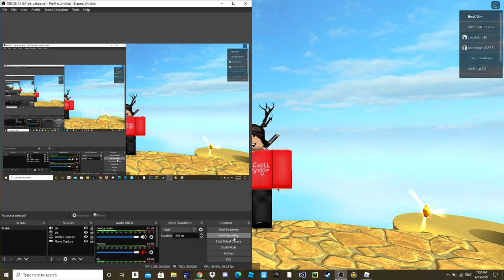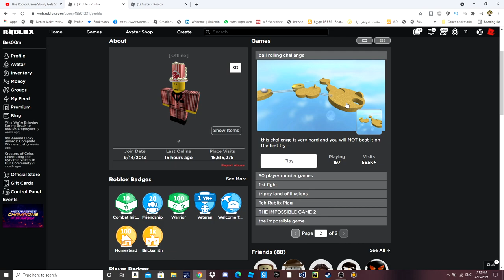this roblox game gets you angry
ベースム - ちゃん#8713
Roblox (stylized as RŌBLOX) is a massively multiplayer online game developed and published by Roblox Corporation. In the game, players are able to create their own virtual world and design their own games. Games on Roblox can be scripted using a sandboxed edition of Lua to affect events that occur in-game and create different scenarios. The company's main source of revenue comes from players buying Robux, the main virtual currency in the game, and from players buying "builder club " access, a status that gives virtual benefits to users.